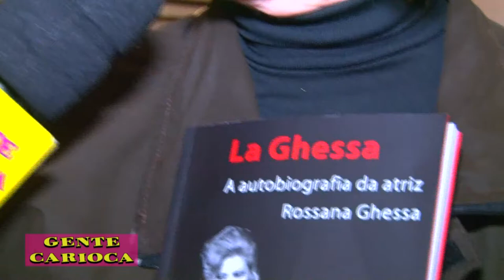Festival Cine Natal 2020 no "Gente Carioca"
Programa de TV Gente Carioca que vai ao ar toda sexta meia noite na TVC Rio - canal 6 da Net-Rio.

Apresentação de Cida Moraes e Fernando Reski.